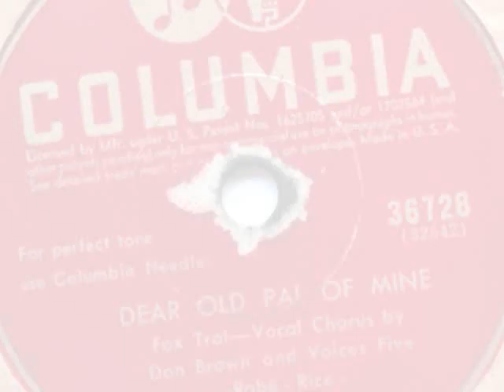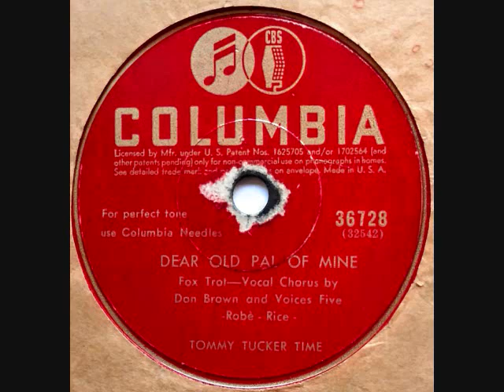Dear Old Pal Of Mine ~ Tommy Tucker & His Orchestra (1942)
Dear Old Pal Of Mine ~ Tommy Tucker & His Orchestra w/ Amy Arnell, Don Brown, & The Voices Five (1942) Columbia # 36728 -
The flip side of, Whisper That You Love Me
(* Aka Tommy Tucker Time)
(*words & music by: Harold Robe & Gitz Rice)